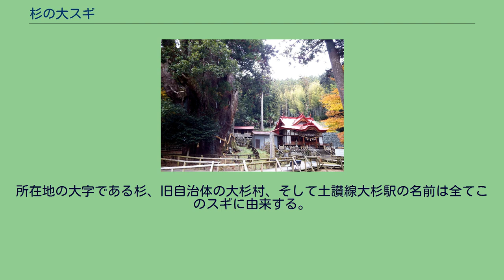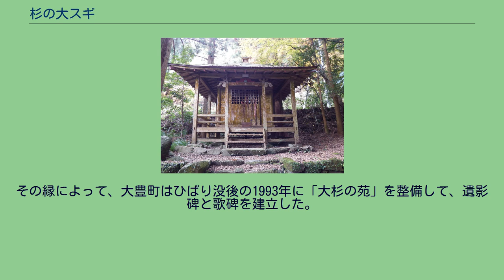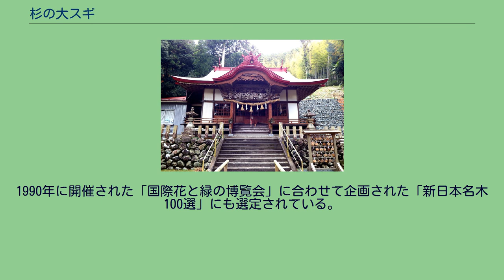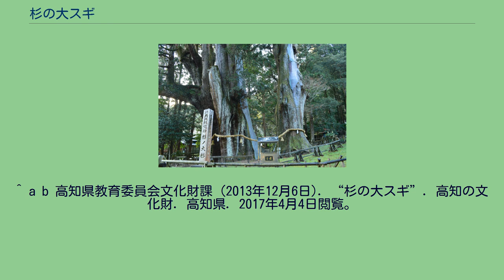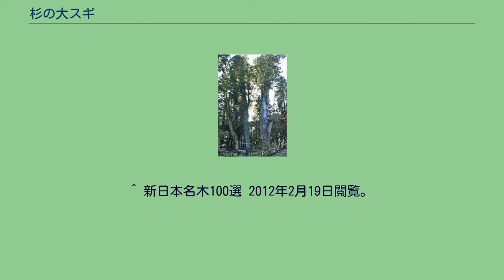杉の大スギ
杉の大スギ（左に南大スギ、右に北大スギ） 全景 境内 杉の大スギ（すぎのおおスギ）は、高知県長岡郡大豊町杉の八坂神社境内に生育しているスギの巨木である。
推定の樹齢は3000年以上といわれ、1924年には国の天然記念物、1952年には国の特別天然記念物に指定された。
根元で「北大スギ」と「南大スギ」の2本の株に分かれており、神社にみられる木としては、日本最大のものとされ、古来から信仰の対象となっていた。
大豊町（旧大杉村）出身の軍人山下奉文は、この木に因んで「巨杉」（きょさん）という雅号を使用していた。
著名人の参拝記録が多く、幕末には山内容堂や坂本龍馬、第2次世界大戦後には美空ひばりなどがこの木を訪れている。
特にひばりとこのスギにまつわる逸話は名高く、その縁によって遺影碑と歌碑が彼女の没後に建立された。
美空ひばりの歌碑 この木は素戔嗚尊が植えたという言い伝えがあり、推定樹齢の根拠とされる。
古文書には、10世紀初めの延喜12年（912年）に京都から来た杉本太郎義家という武士が、木の根元に祇園牛頭天王、貴船大明神、行基菩薩の三尊像を祀ったとの伝承が記されている。
木は根元で2本に分かれ、それぞれ「北大スギ」、「南大スギ」と呼ばれる。
2本のうちでは南大スギの方がやや大きく、根周りが約20メートル、樹高が約60メートルあり、日本最大のスギとされる。
北大スギは根周りが約16.5メートル、樹高が約57メートルあり、岐阜県郡上市に生育する国の特別天然記念物「石徹白の大スギ」に匹敵する巨木である。
このスギは「神代スギ」「天王スギ」「夫婦スギ」などと、異名を多く持つ。
受胎・安産や護身のご利益があるとしてこのスギの樹皮をひそかに剥ぎ取る者が多かったために、樹皮が薄くなったところが盛り上がって不整形の形状をなしている。
所在地の大字である杉、旧自治体の大杉村、そして土讃線大杉駅の名前は全てこのスギに由来する。
高知県出身で詩人・随筆家として名を残す大町桂月は、「千早振る 神代の昔しのばれる 雲井にあおぐ 二本の杉」とこのスギの偉容を称えた。
旧大杉村出身の軍人で、「マレーの虎」と呼ばれた山下奉文は、このスギにちなんで「巨杉」の雅号を使用した。
第2次世界大戦後、八坂神社の宮司は境内に山下を祀る「巨杉神社」を建立した。
一時この神社は荒廃していたが、その後「巨杉の杜」と名称を改めている。
1947年4月、当時9歳の美空ひばりは公演旅行中に交通事故に遭い、大豊町で療養していた。
1か月後、高知の病院に転院することになったひばりは、八坂神社に参拝して杉の大スギに「日本一の歌手にしてください」と願いをかけた。
ひばりは14歳のときに当時世話になった人々へのお礼を兼ねて大豊町を再訪し、このスギに参拝している。
その縁によって、大豊町はひばり没後の1993年に「大杉の苑」を整備して、遺影碑と歌碑を建立した。
遺影碑には大豊町再訪時の14歳だったひばりの姿が刻まれ、そばに立つとオートサウンドシステムによって『悲しき口笛』など3曲が流れる。
歌碑には作詞者の秋元康と作曲者の見岳章の直筆による『川の流れのように』の歌詞と楽譜が記されている。
杉の大スギは1954年9月26日の台風9号、1970年8月21日の台風10号によって大枝が折れるなどの被害を受けた。
とりわけ1954年に大枝が折損したときは、枝1本でトラック7台分になるほどであった。
近年の観光客増加によって根元付近の踏み付けによる樹勢の衰えが懸念されるため、高知県や文化庁の援助のもとに大豊町が保護対策を行い、施設整備協力費としてこのスギやひばりの歌碑を観覧する観光客から大人1人につき200円を徴収している。
杉の大スギは1924年12月9日に国の天然記念物に指定され、第2次世界大戦後の1952年3月29日には、特別天然記念物に改めて指定された。
1990年に開催された「国際花と緑の博覧会」に合わせて企画された「新日本名木100選」にも選定されている。
^ a b 杉の大スギ（国指定文化財等データベース） 文化庁ウェブサイト、2012年2月19日閲覧。
^ a b c d e f g h i j k 『新日本 名木100選』184-185頁。
^ a b c d “杉の大スギ”. 史蹟・文化財. 大豊町. 2012年1月30日時点のオリジナルよりアーカイブ。
2012年2月19日閲覧。
^ a b c d e f g h 大豊町 総務課 (2012年8月21日).